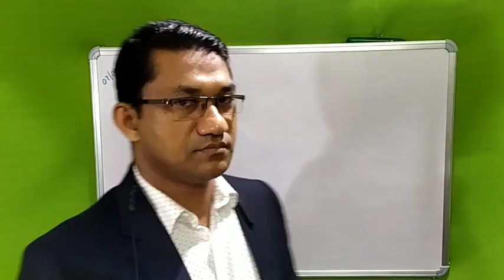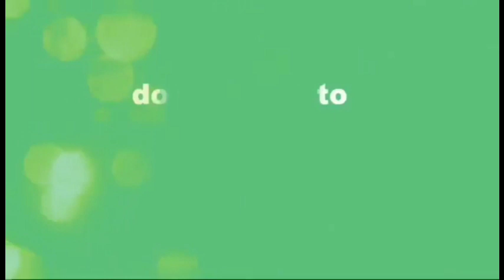Patricia Grace, It Used to be Green Once, WAYS WITH WORDS,A02, I SemUG English,University of Calicut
Patricia Grace, It Used to be Green Once, WAYS WITH WORDS,A02, I SemUG English,University of Calicut. Lecture by Capt Binoy Varakil, Assistant Professor, Department of English, St Joseph's College Devagiri Kozhikode.